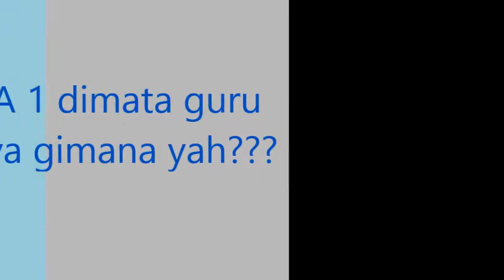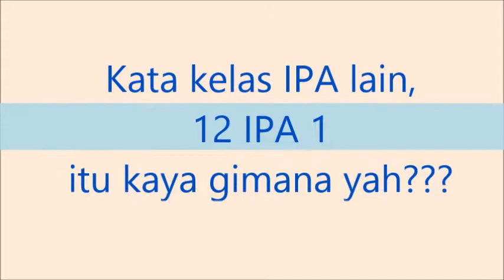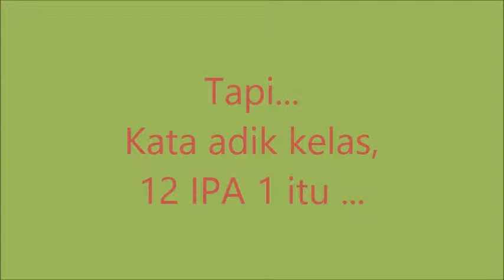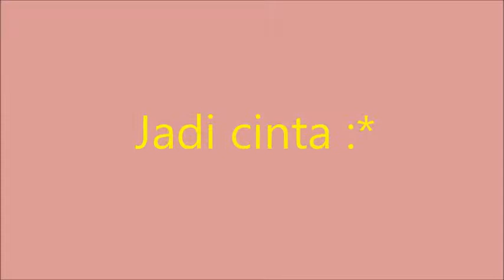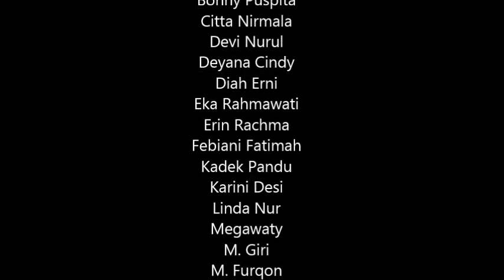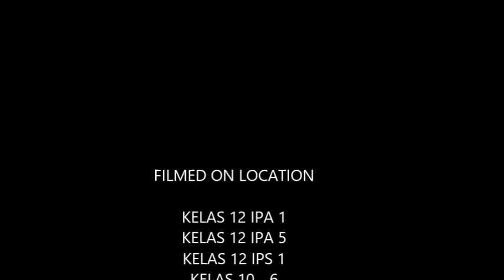BUTEL Movie by MR Production